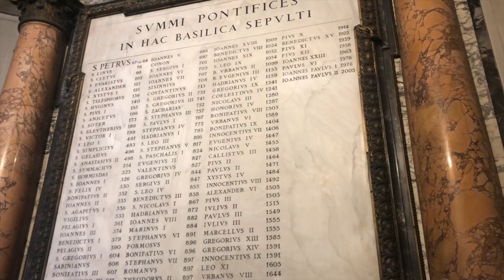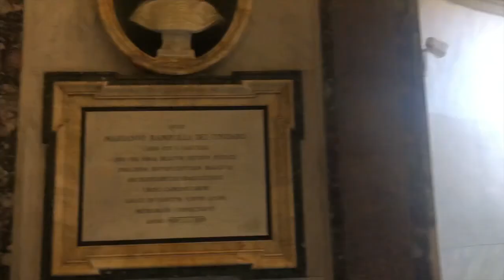EXPLORING ROMA ITALY FIRST TRIP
FIRST TIME TRAVELING TO ITALY, EXPLORING ITALY NAPLES AND ROME AND CHECKING OUT ALL OF THE FAMOUS BUILDINGS. ITALY IS SO LIT DEFINITELY  WILL BE TRAVELLING TO ROMA AGAIN IN THE FUTURE.

CURRENTLY IN MAIORI AND AMALFI COAST, VIDEO COMING SOON.

NO COPYRIGHT TRAVEL MUSIC/BACKGROUND MUSIC FREE COPYRIGHT BY MUSIC4VIDEO